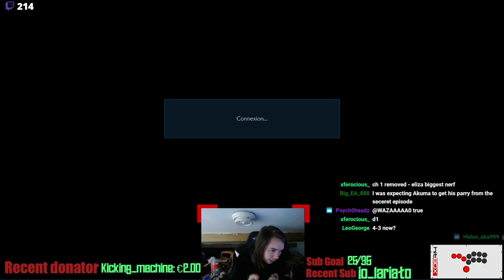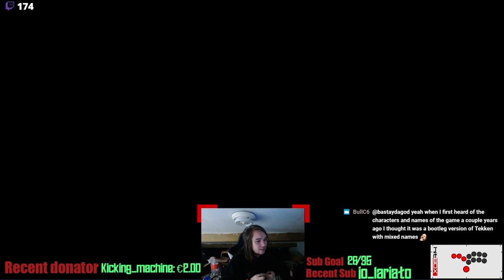Best Akumas in the world !! Awais Honey's First time Online !!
0:00 - Akuma Mirror
20:32 - Akuma vs Steve
56:04 - Serious Akuma Mirror